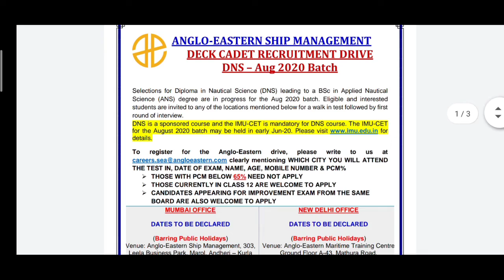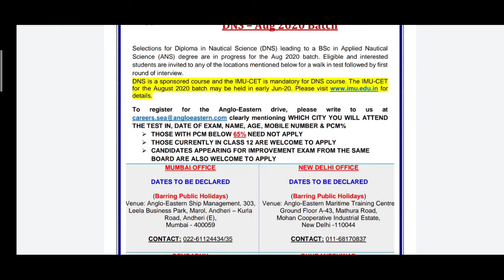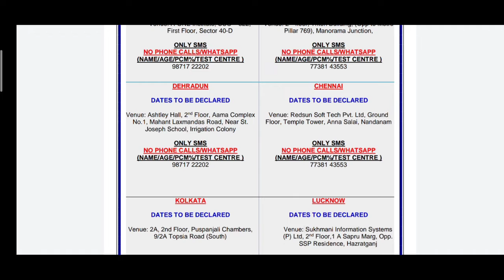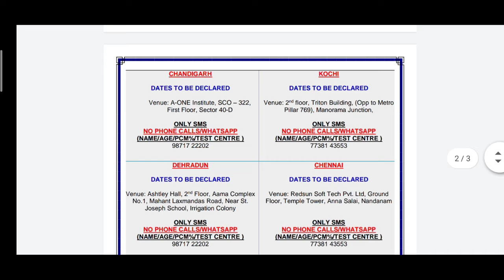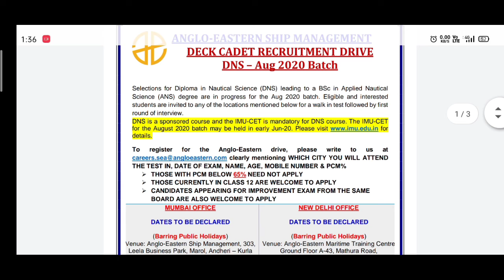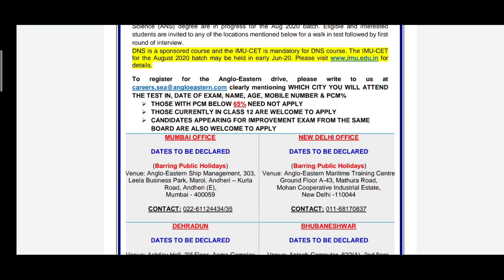How to give Anglo Eastern Sponsorship Online Test from home during Lockdown?|Explained by MarineR Sk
Content :- Physics+Mathematics+English

NCERT Maths Class 12 Both Parts

NCERT Physics Class 12 Both Parts

NCERT Chemistry Class 12 Both Parts